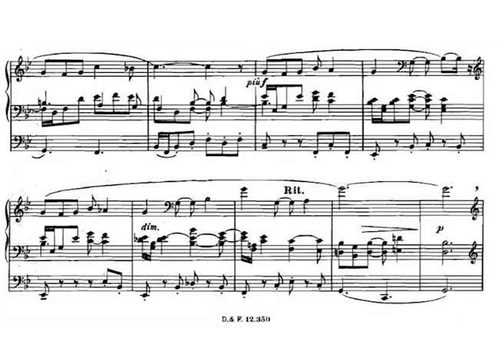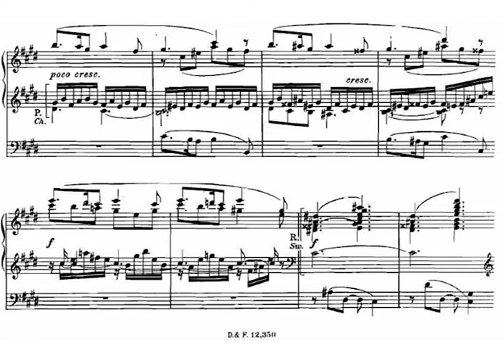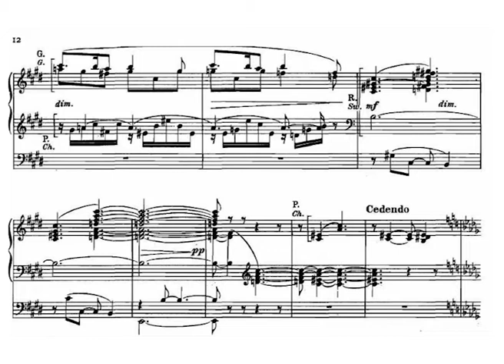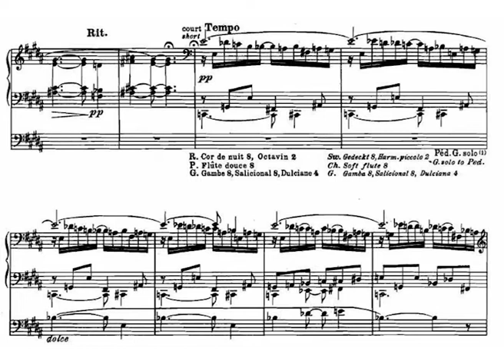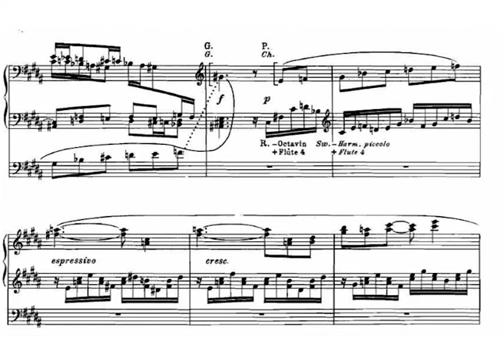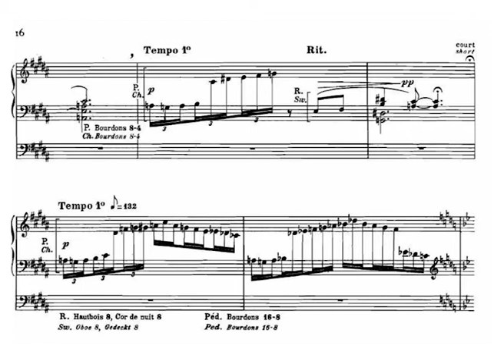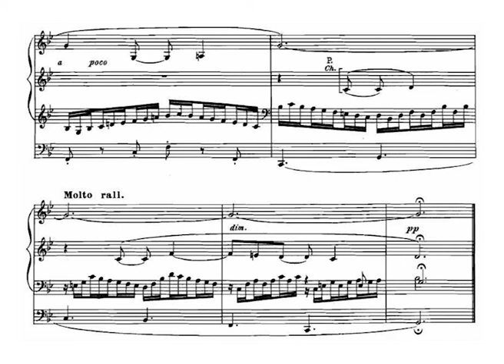Maurice Duruflé - Sicilenne - Suite op.5 (Score Video)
Julien Bret plays the Sicilienne from Duruflé’s Suite Op.5 (1933) on the Cavaillé-Coll organ at St-Ouen in Rouen (1890).